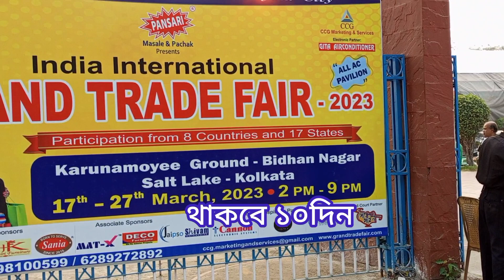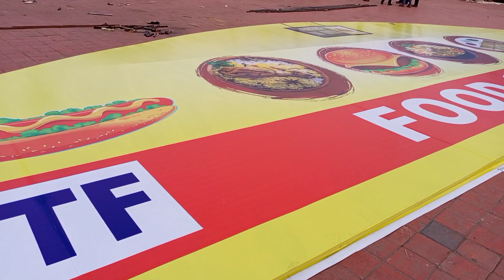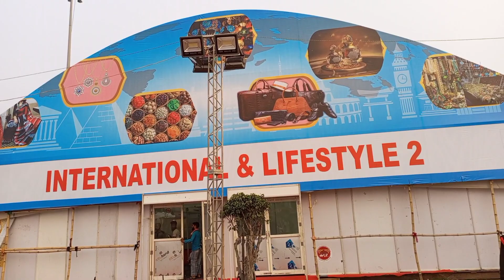Grand Trade Fair, 2023,Karunamoyee